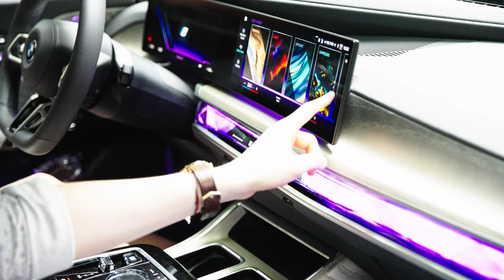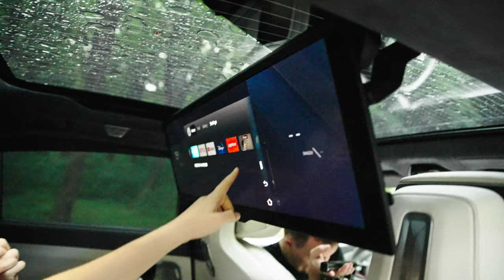Fără un RINICHI poți trăi, dar fără BMW i7 BA!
Silvian Irimia este încă unul dintre micuți dar crește repede și învață multe, chiar de la cei mici! @happyfreekids6682 s-au adunat în gașcă mare să ne prezinte Noul BMW i7!

0:00 - 01:46 Intro
01:46 - 05:10 Exterior - Iron Man
05:10 - 07:02 Performanțe - Spiderman
07:02 - 09:54 Interior Față - Captain America
09:54 - 11:04 Tehnologii - Hulk
11:04 - 12:25 În câte moduri se pot deschide ușile la i7?
12:25 - 13:21 Tehnologii - Hulk
13:21 - 17:39 Interior Spate - Black Widow
17:39 - 20:30 Portbagaj - Câți copii încap? Dar adulți?
20:30 - 35:17 Să ne plimbăm!
35:17 - 38:18 Outro - Mulțumim Happy Free Kids!~